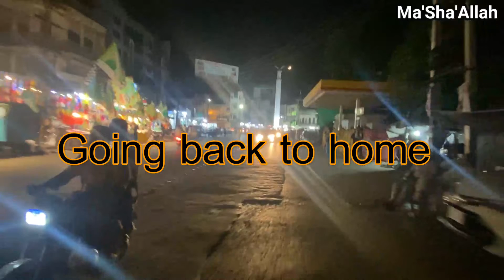Garrison Adventure Park Sialkot | PART 2 | 4 star vlogs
Aj hum sab Garrison park gye, hum ne bohat enjoy kia, , ap vlog dekh k btaye k kesa laga,
Stay healthy and keep smiling
Fruits are healthy | Kids Room decoration | Sister's day | 4 Star Vlogs

Parent-friendly, happy Kids show
If you like our videos please share.

Copyright @ 4 Star Vlogs.